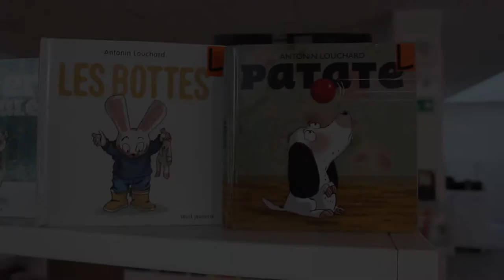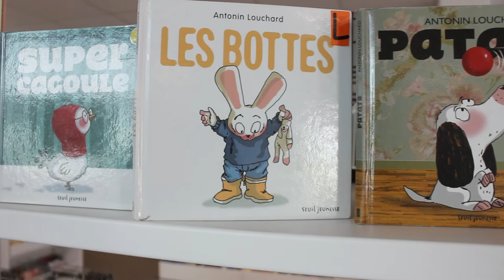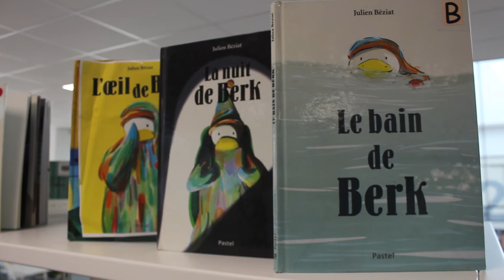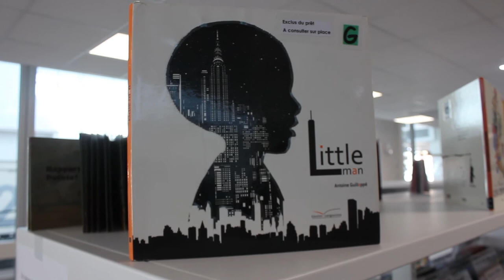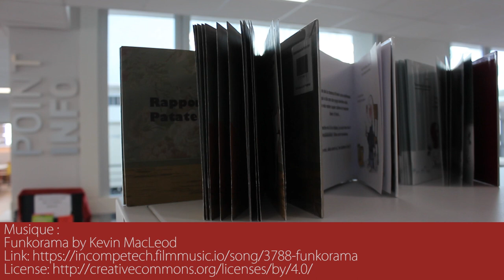Paroles de bibliothécaire !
Présentation de nos coups de cœur, d'une thématique, zoom sur un auteur... Paroles de bibliothécaires, à découvrir tous les mois ! Lorent, la peur et ses albums coup de cœur haut en couleurs !